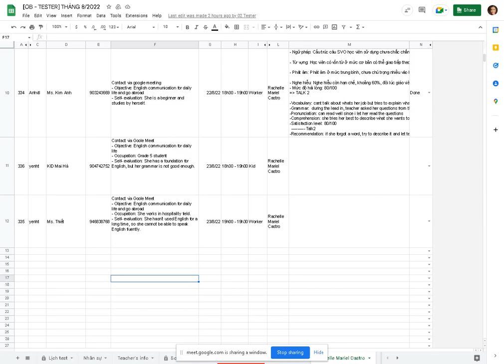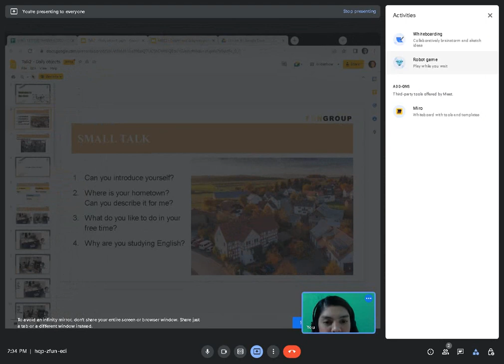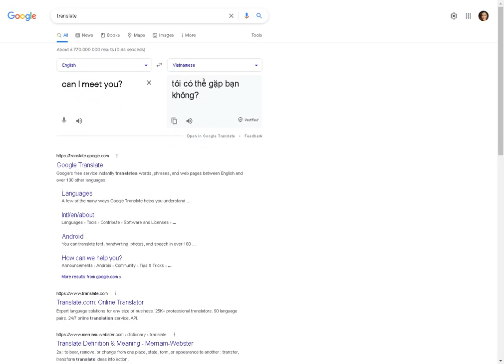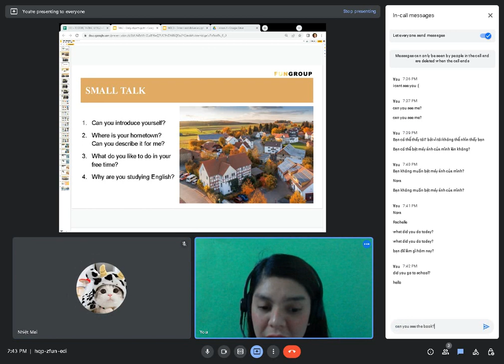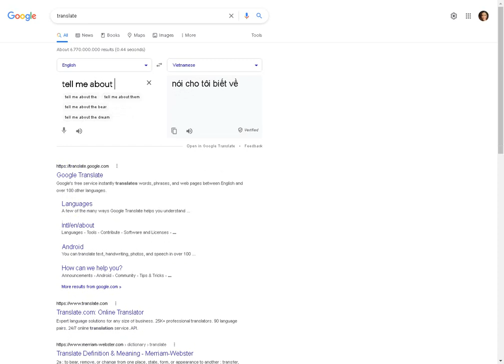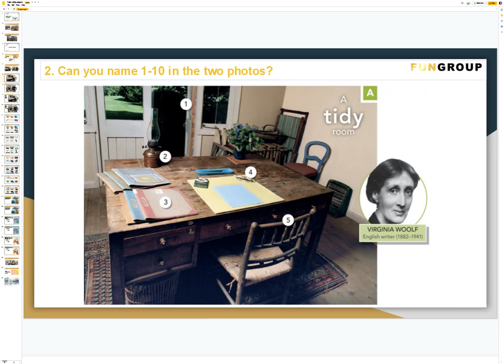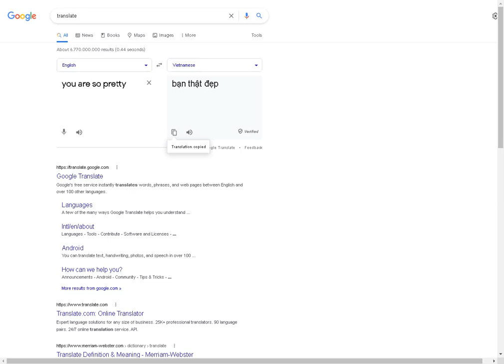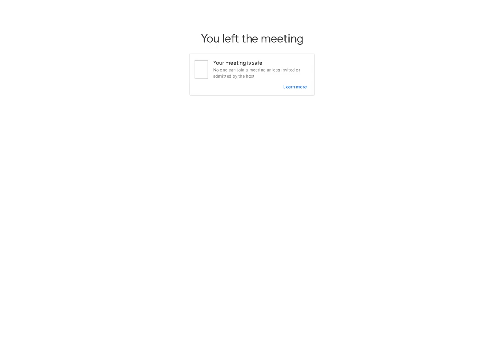Freetalk English: Demo Student KID Mai Hà - Teacher Rachelle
-Vocabulary: able to name some pictures, she uses similar words like the photos she said pictures
-Grammar: correct answer should be practised, like when i asked her "did you go to school?, she said "no i havent" instead of "no i didnt"
-Pronunciation:  reads the ff words correctly after showing her the answers
-Comprehension: can explain the 2nd picture but i guess google translated a wrong word for what she really wants to say for the 1st word
-Satisfaction level: 80/100
Kid10
-Recommendation: i think, she should say "pardon" or "can you say that again", instead of just saying "what?"